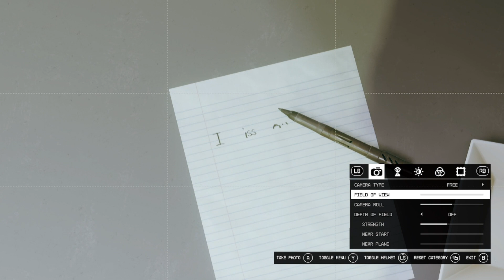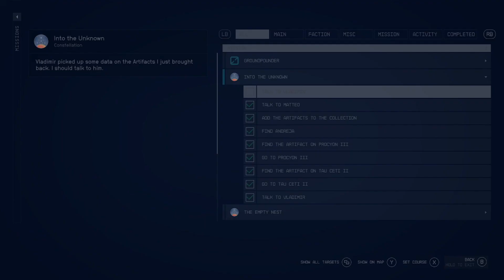The Interplanetary Adventures of Reginald Dour (Chapter 13: Grandma's Meatloaf)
(All of Reginald's Starfield adventures are streamed live on Twitch and lightly edited for episodic format on Youtube!)

Reginald Dour is not a normal lad. He isn't after fame, he isn't after money, he isn't after attention, and he isn't after power. He's a kind soul in a universe where kind souls have become an endangered species. He's a lad with an innocence that isn't born of inexperience, but rather an understanding of the value of kindness.

These are his first adventures. The beginning, the inception, of the one person we might should all strive to be more like.

This is Reginald Dour. And this is his story.